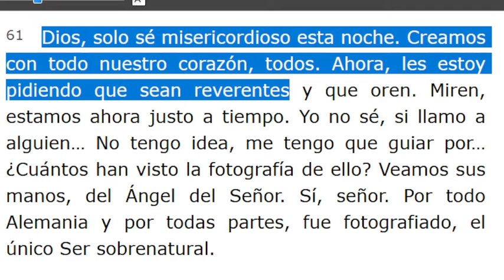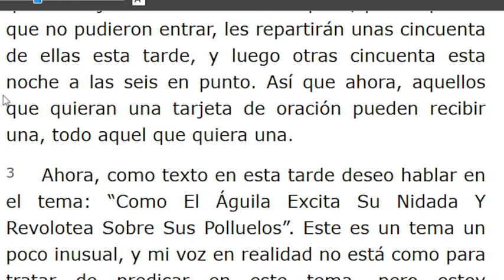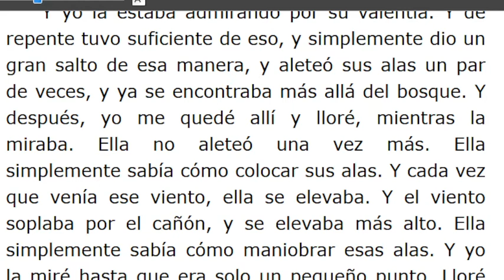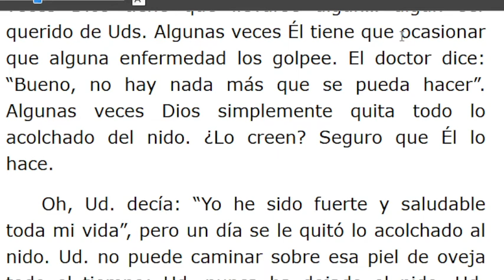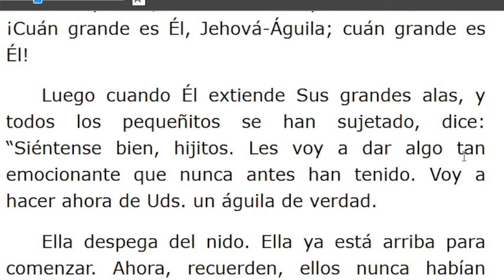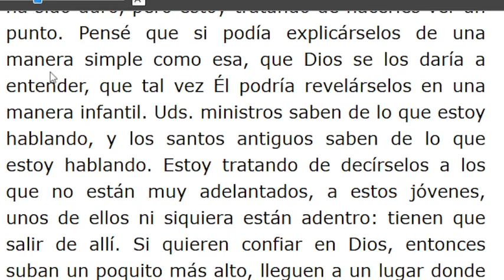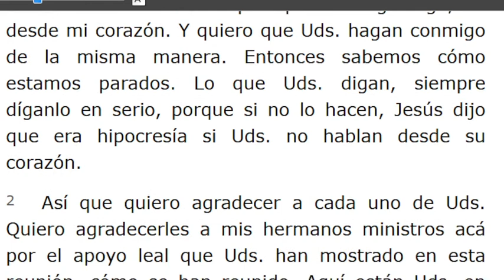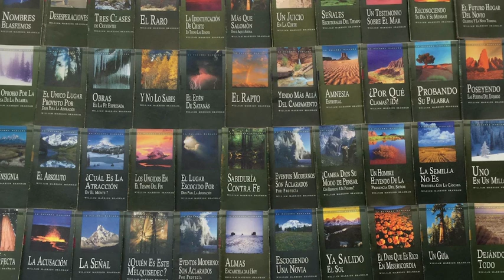LECTURA DE LOS MENSAJES DEL PROFETA !!ELIAS!! WILLIAN MARRION BRANHAM DESDE EL AÑO 1947 Hasta1965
J e r e m i a s   50:
28. VOZ DE LOS QUE HUYEN  y ESCAPAN DE LA TIERRA  DE BABILONIA, PARA DAR EN SION LAS NUEVAS DE LA  RETRIBUCIÓN DE JEHOVÁ NUESTRO DIOS, DE LA VENGANZA DE SU TEMPLO.

=== INICIA: F E -58-0315... Párrafo: 61. TERMINA Párrafo: 74.
=== INICIA: COMO EL ÁGUILA QUE EXITA SU NIDADA Y REVOLTEA SOBRE SUS POLLUELOS - 58-0316A...TERMINA Párrafo: 80...
=== INICIA: PUERTA AL CORAZÓN - 58-0316E...TERMINA Párrafo: 12...